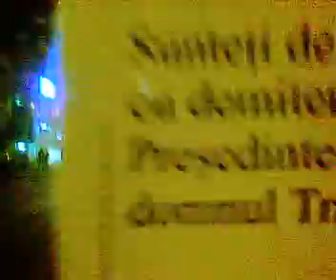Galatiul noaptea intre Tiglina 1 si WinMarkt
Galati